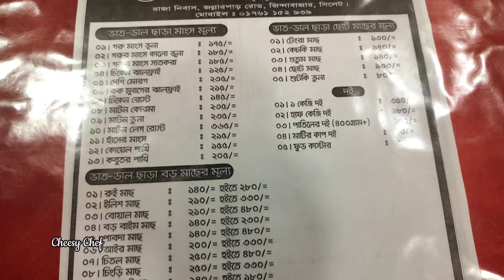এত কমে কোথায় খেলাম প্রায় ২০ পদের খাবার /কম খরচে সিলেটের সেরা হোটেল পানসীতে দুপুরের খাবার 😋Panshi